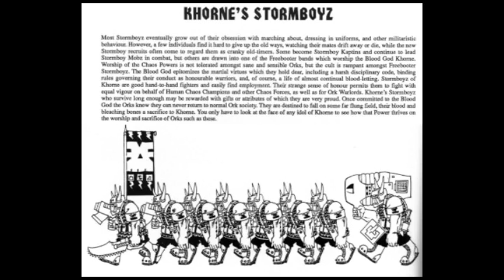My Wishlist for the Next Ork Codex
Just some ideas and innovations I'd like to see Games Workshop implement in the next Ork Codex.